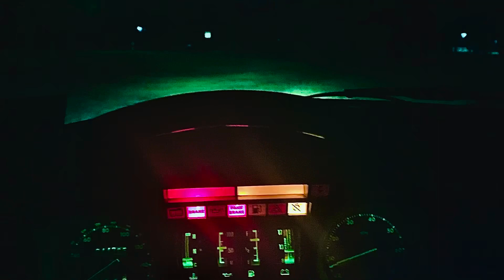ColorStudy#150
Black Jaguar xjs HE